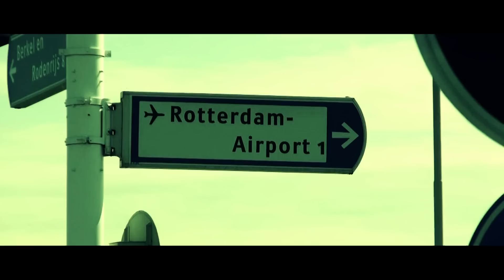Ryan Watts || Tiesto's Club Life || Colossos Spain || July 2011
Dj Ryan Watts rocks the decks opening for Tiesto's Club Life
|| Colossos Spain July 2011.

First Song : Ryan Watts - On Air
Second Song : Ryan Watts - B-crazy